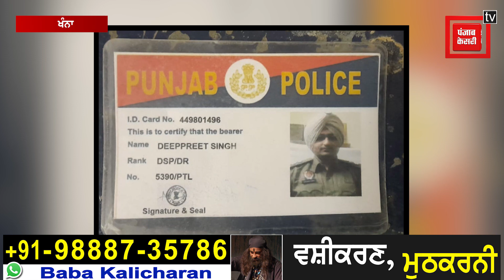ਜਾਅਲੀ DSP ਬਣਕੇ ਪੰਜਾਬ ਪੁਲਿਸ 'ਚ ਭਰਤੀ ਲਈ ਲੋਕਾਂ ਨੂੰ ਠੱਗਣ ਵਾਲਾ ਕਾਬੂ, IPS ਖੰਨਾ ਤੋਂ ਸੁਣੋਂ ਹੋਰ ਕੀ ਹੋਏ ਖੁਲਾਸੇ